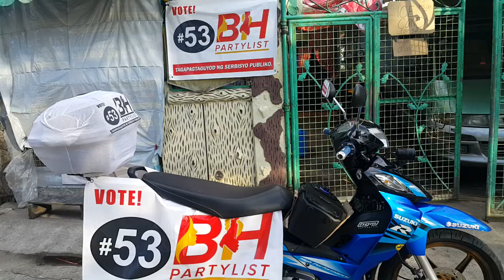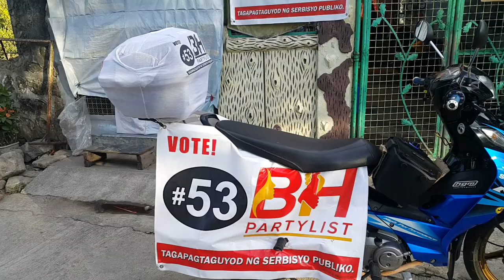BH Partylist Rider